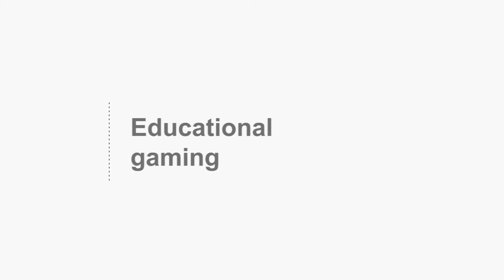Educational Gaming – Mike Waddington, Concordia University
At last year's Congress of the Humanities and Social Sciences held in Waterloo, Ont., the CFI caught up with David Waddington, a Concordia University researcher who studies the impact of video games on civic awareness. The CFI is a supporter of the Big Thinking lecture series at this year's Congress, to be held in Victoria, B. C. from June 1-8.

David Waddington is an Assistant Professor in Concordia University's Department of Education. One of his research projects stems from a theory by video game ethicist Miguel Sicart, who believes video games can help educate people about important social issues and encourage social engagement.